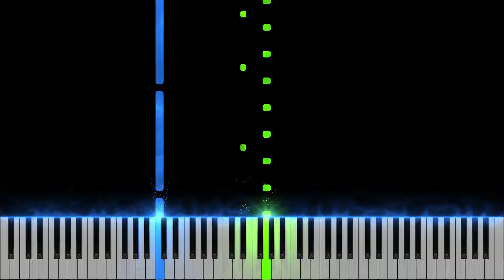Hungry Shark World - Main Theme | EASY Piano Tutorial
Hungry Shark World - Main Theme